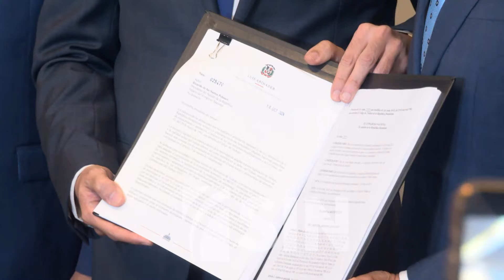Senadores trazan discusiones para reforma al Código Laboral; aseguran escucharán todos los sectores